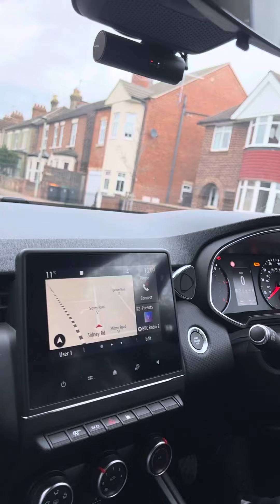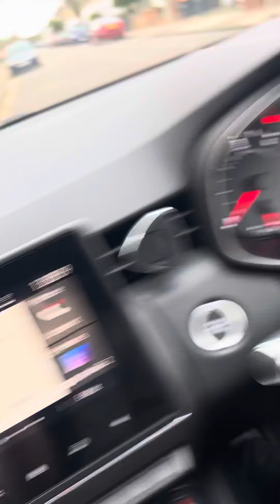پارککردنی بەهەلە لە شوێنی کەم ئەندامان